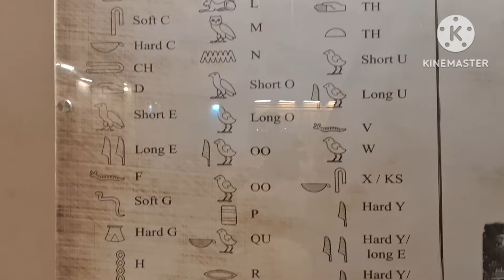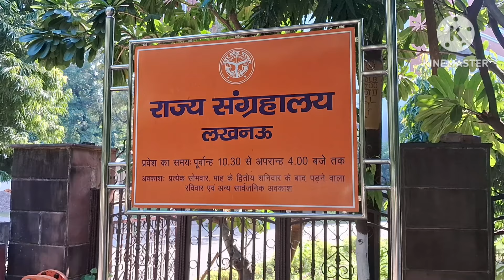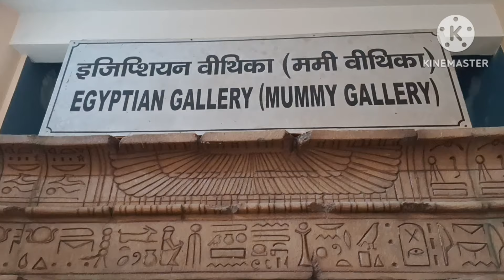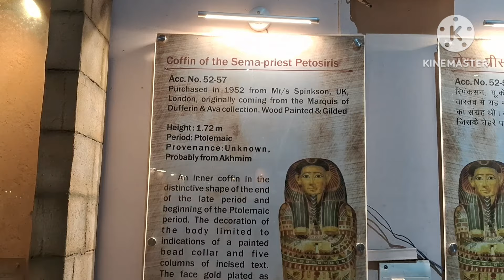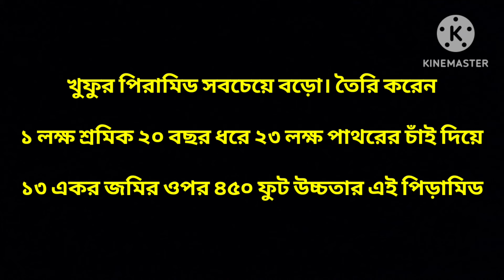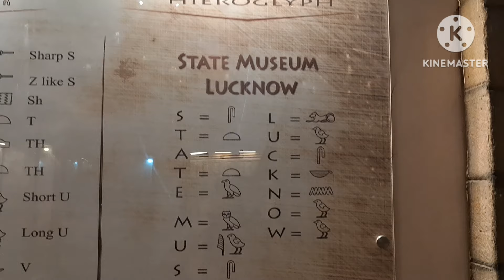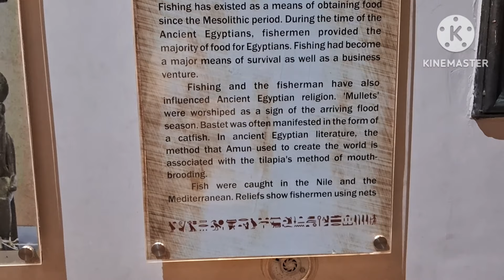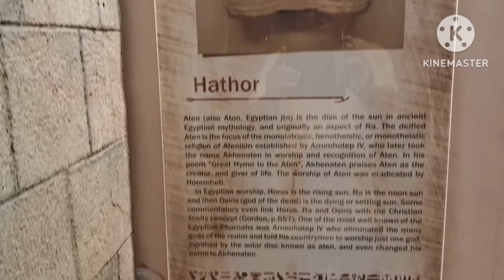মিশর রহস্য নয় || প্রাচীন সভ্যতা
Tour and Travelling
Egypt

এই চ্যানেলে আমার অন্য ভিডিওগুলির প্লে লিস্টের লিঙ্কঃ